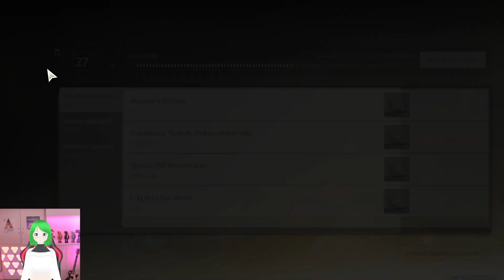Depths of Illusive Realm IV (CN) | Wuthering Waves F2P Gameplay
I know I didn't record the first 3 stages in this special mode, but I decided to record IV and V because they are getting more epic lol